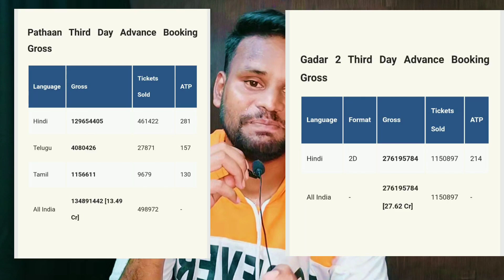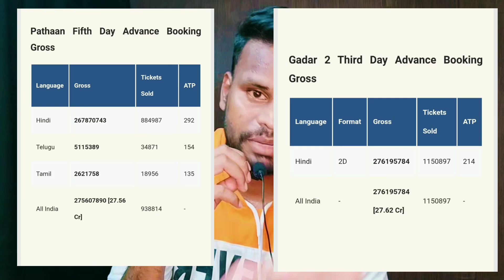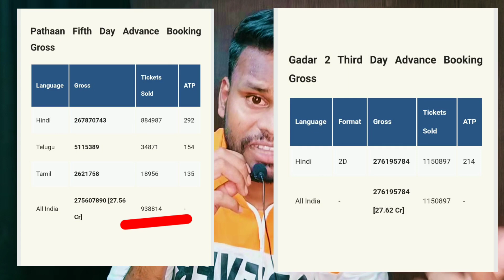Day 3 Collection Report 🔥| Pathan Ko Bhi Pichhe Chhod Diya 😯 | Kamal Kumar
Kamal Kumar Reaction

 Facts videos | Filmy Facts | All new movies update | Movie Reviews | Filmy News |